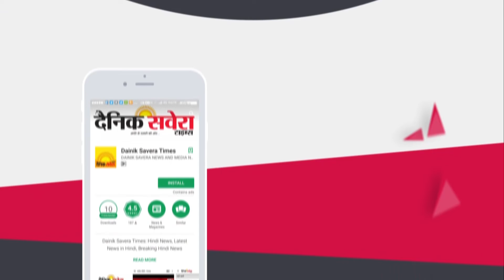Inshallah होगी Sanjay Leela Bhansali की Salman और Alia के साथ अगली Film | Dainik Savera